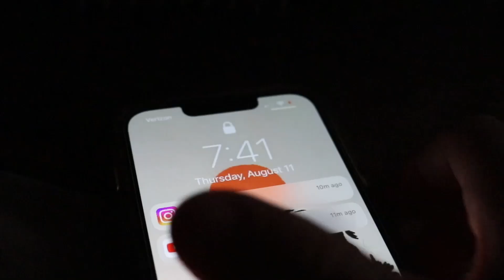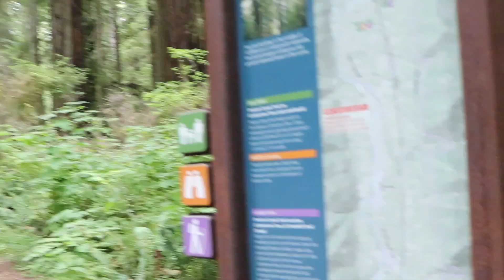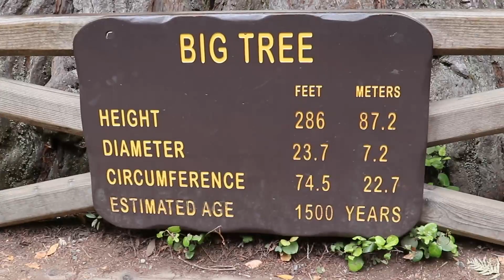This is RV life // FULL day in the life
What do I do all day? Hope this gives you some kind of answer to that question. We've been living the full time RV life in our renovated travel trailer for a few months at this point. Each day is different, but this shows you some of the regular routine!

OUR RV ESSENTIALS:
Wheel stabilizing chocks
Leveling blocks
Wheel chocks
Water filter
Fresh water hose
RV sewer hose
Surge protector (30 Amp)
Water pressure regulator
Power adapters:
50 to 30 Amp
15 to 30 Amp

OUR SOLAR SETUP:
Renogy 400 Watt solar panel kit
Renogy 12V 100Ah batteries
Lynx distributor
Battery monitor

INSIDE OUR CAMPER:

COPPER SINKS & DRAINS:
Kitchen sink
Kitchen drain
Kitchen faucet
Bathroom sink
Bathroom drain

KITCHEN & BATHROOM ACCESSORIES:
Knife holder
Collapsible dish washing bin
Turkish towels
Towel bar
Toilet paper holder
Shower head
Drawer pulls

BEDROOM & DINETTE:
Faux leather pillow cases
Accent pillow case
Duvet cover
Memory foam for cushions
Mini dehumidifier
Wall hooks

DOG ESSENTIALS:
Oudoor pet bed
Pendleton pet bed
Silicone feeding mat
Slow feed bowls
Food container

MISC
Outdoor rug
LED RV lights
RV Speakers
Paint sprayer
Rubber seal for RV roof